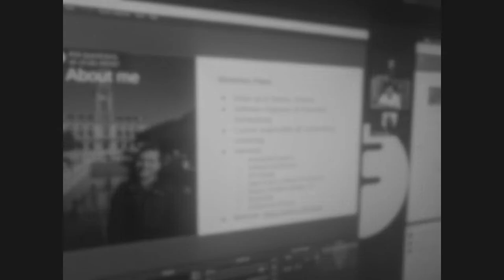30 - LGPL with Burkhard Stubert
The foss-north crew discuss and explain copyright and licenses. In this episode Burkhard Stubert joins us and talks about complying with LGPL.